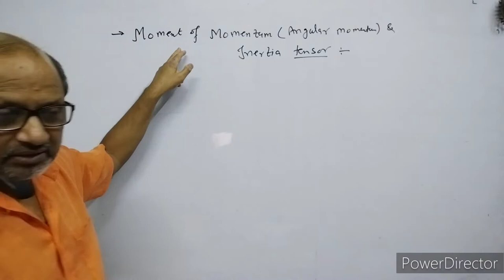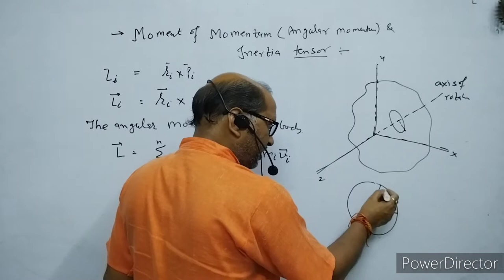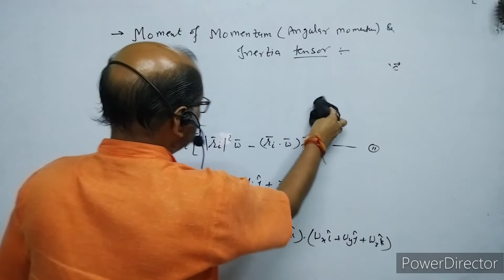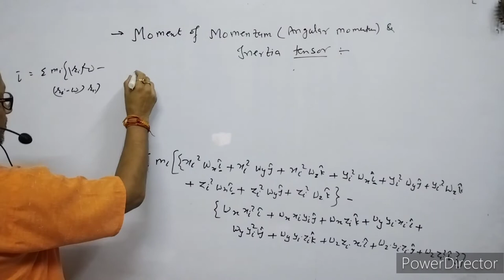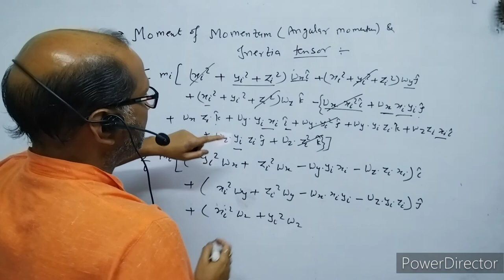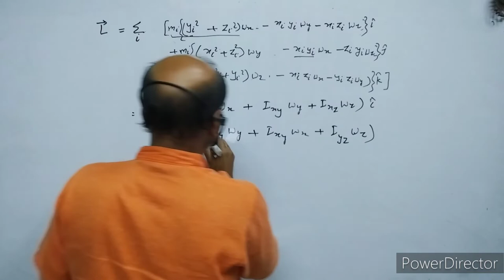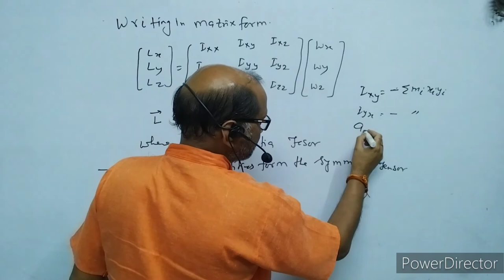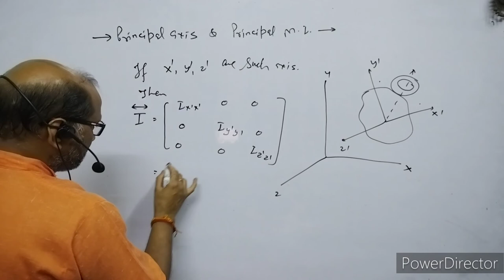B.SC, Sem.(1) ; Physics (15); Angular Momentum & Inertia Tensor. BY-- A. Prakash.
In this video I have explained about Moment of Momentum ( , Angular Momentum) & Inertia Tensor .